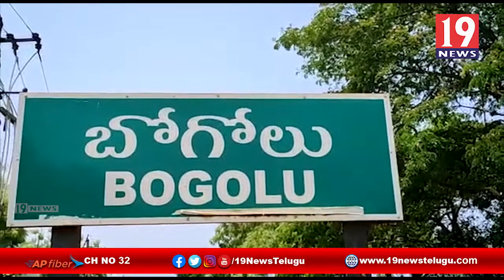బడుగు బలహీనవర్గాలకు పదవులు ఇచ్చినఘనత వైసీపీకే దక్కుతుంది బోగోలు మండలం వైసీపీ కన్వీనర్-నెల్లూరుజిల్లా